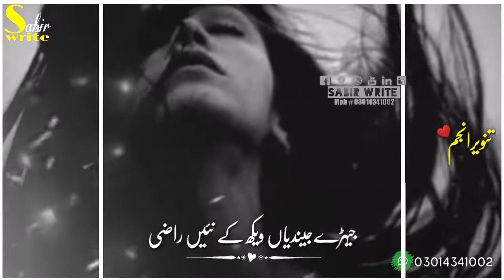Tanveer Abbas anjum | New WhatsApp Saraiki song stetus | letest song stetus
New Saraiki song stetus | Tanveer Abbas anjum | Sabir write |